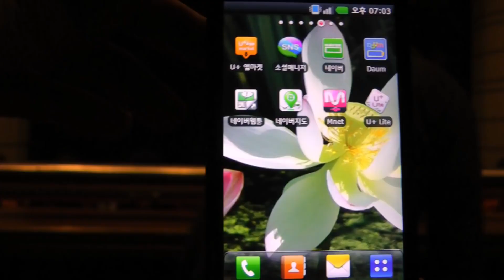악극 "불효자는 웁니다" Music Drama The unfilial son is weeping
눈물과 웃음이 함께하는 감동의 드라마
일시: 2014년 7월29일 화요일 오후7시30분~
장소: 고흥문화회관 김연수실

Music Drama "The unfilial son is weeping"
When: July 29th, 2014. 7:30 PM -
Where:Goheung Cultural Center, Kim Yeonsu Hall